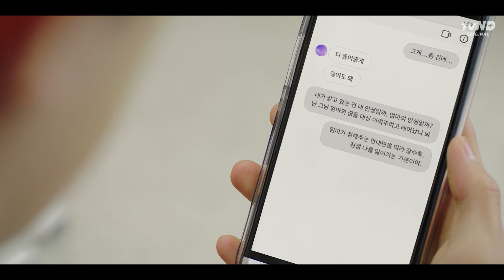흙수저가 금수저를 이기는 법 [언어의 온도:우리의 열아홉]Ep.8 (하이라이트)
건강한 경쟁이라는건, 그걸 주장하고 싶은 사람들의 허상이다.
모든 경쟁은 출발점이 다르고, 난.. 출발하기 전부터 너무 늦어 버렸다.

💜 VLIVE & YouTube에서 매주 목, 토 6시에 만나요!
💜 뭐라고? V LIVE에서 한 화 먼저 볼 수 있다고? 😱 나만 몰랐어;; 😱